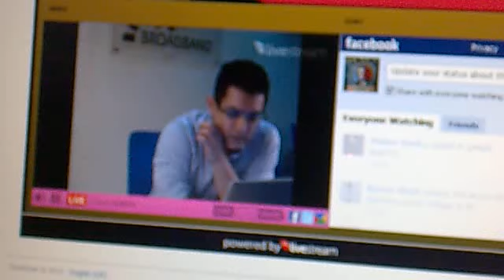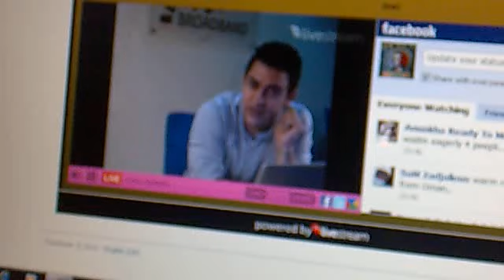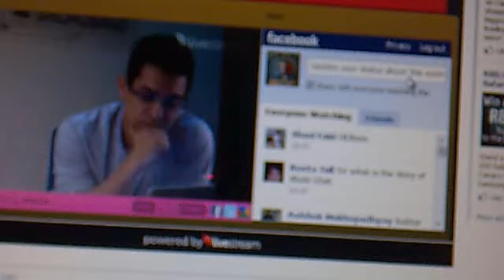AAMIR KHAN ON FACEBOOK LIVE PART1